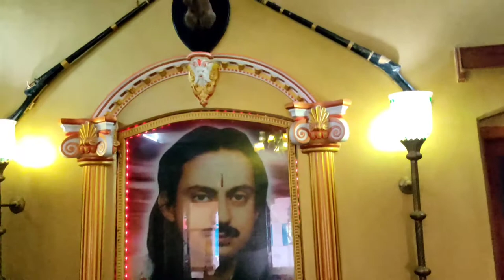బస్తర్ పేలస్ || చత్తీస్గఢ్ || Bastar Palace || Chattisgarh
HOW TO REACH : walkable from jagdalpur railwaystation

WHERE TO STAY : hotels available

FOOD : available

SIGHT SEEING : bastar royal palace

Any other doubt's arise pls comment me I will give reply for sure.